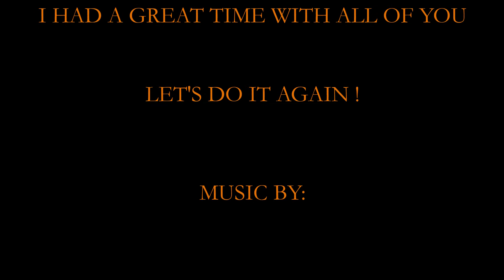Guatemala Tour 2016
10 day trip